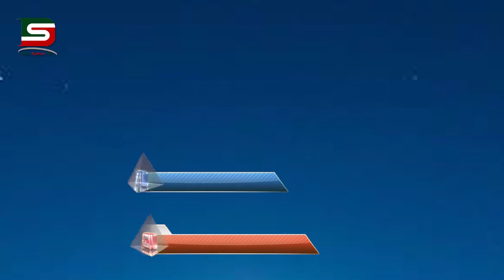সিলেট পুলিশী বাধা উপক্ষো করে উপজেলা যুবদল ছাত্রদলের বিক্ষোভ মিছিল :: DSTV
সিলেট পুলিশী বাধা উপক্ষো করে উপজেলা যুবদল ছাত্রদলের বিক্ষোভ মিছিল